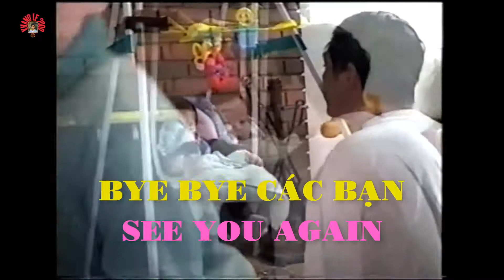Cuộc Sống Ở Mỹ || Tập 86 | Sinh Hoạt GĐ Tài & Phượng | Chí Cường Mặc Đồ Mới | 6/2/1999 | Video HD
KHANG LE || Cuộc Sống Ở Mỹ | Tập 86 | Sinh Hoạt GĐ Tài & Phượng | Chí Cường Mặc Đồ Mới | 6/2/1999 | Video HD |